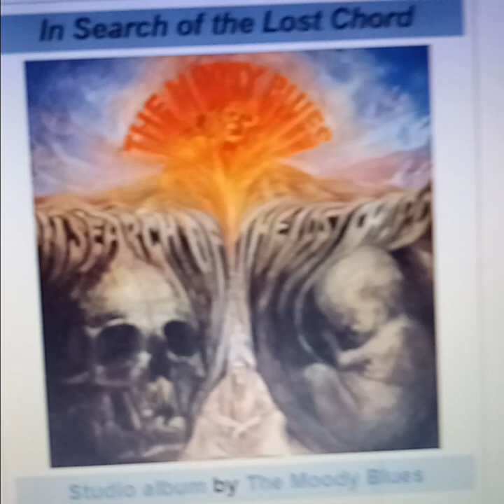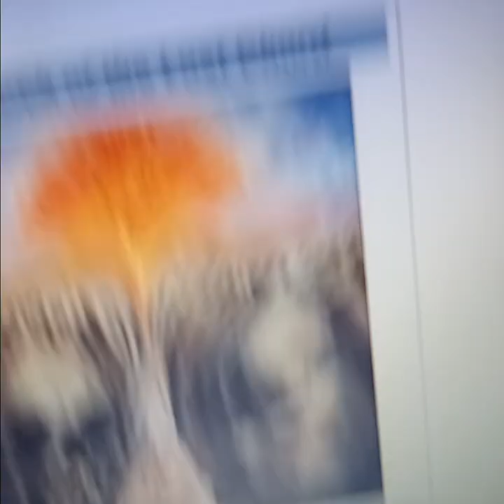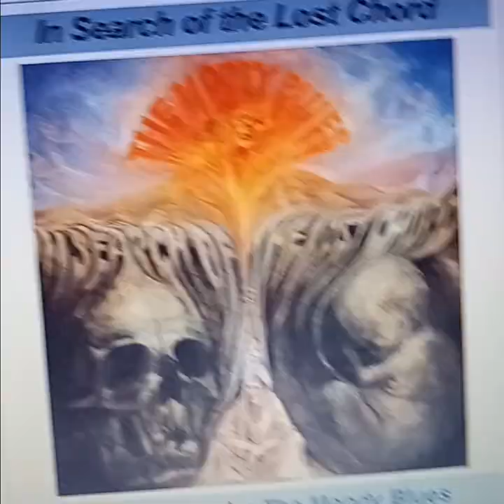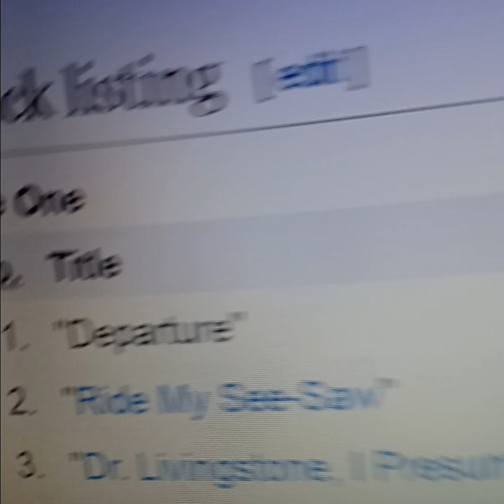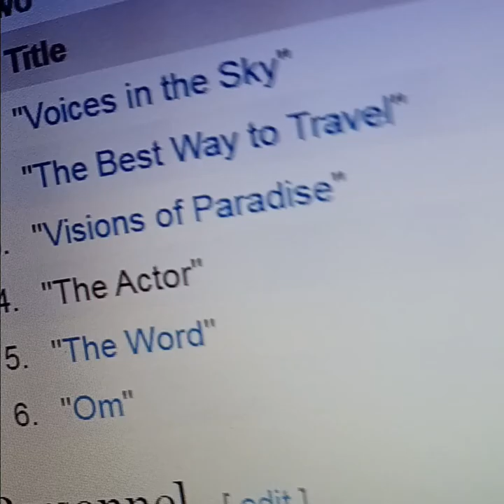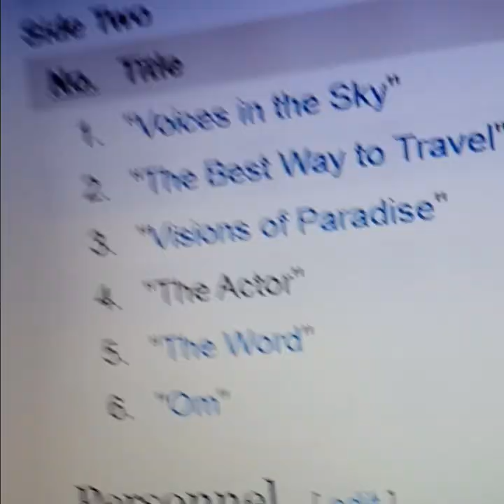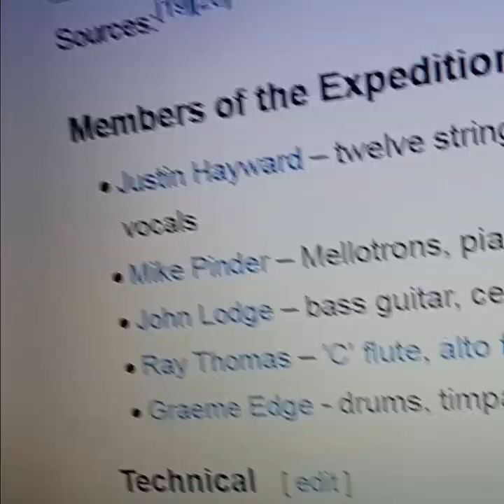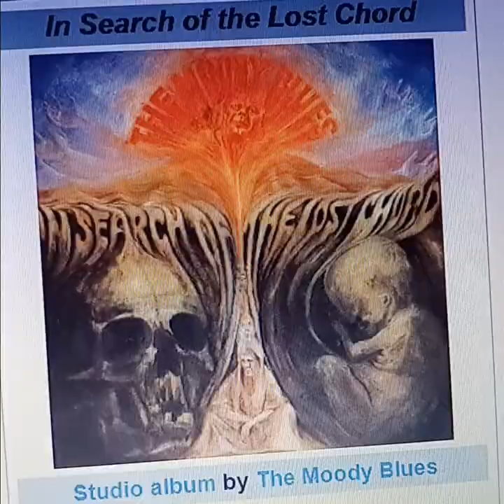MOODY BLUES - In Search of the Lost Chord 1968 Album REVIEW - March 21, 2024